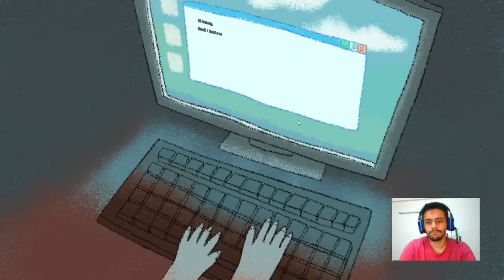Let's Play - Marc | Everybody's Stuck In The Rut!!!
Marc is a short (2-3 minute) interactive story about someone stuck in the drudgery of everyday life.

CREDITS
Art and Animation- Sarah Whang  (@anderk_aya)
Design, Code, and Audio - Jon Remedios (@JonRemedios)